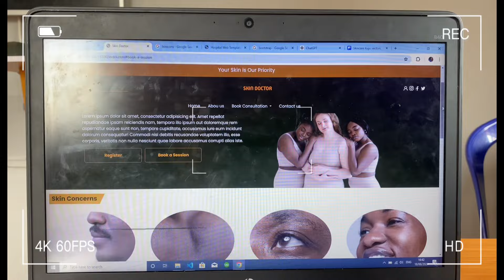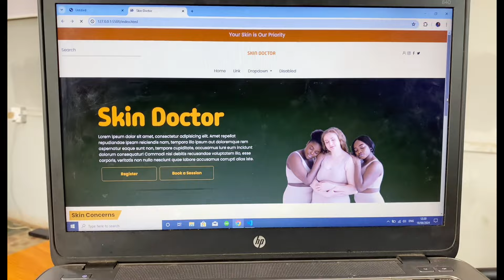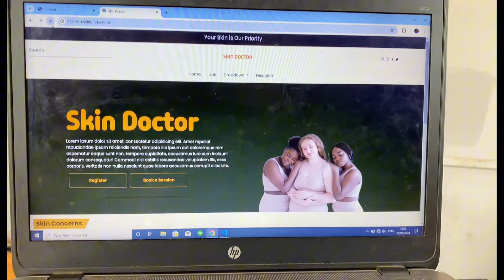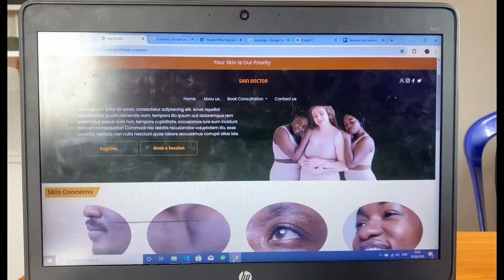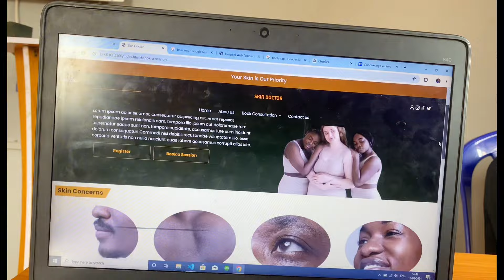A day in my life: living as a Frontend developer in Nigeria | New Web Page Project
I’m a Frontend developer trying to navigate the programming space